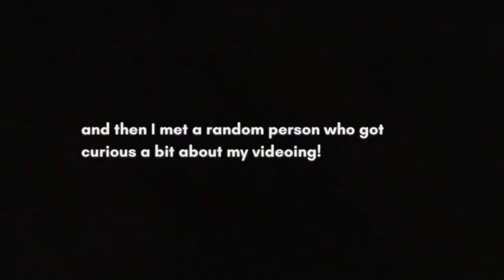The place in CMS Lagos that leads to about a quarter of the world!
This place in Lagos leads to a quarter of the world!

Stay in the loop ❤️
(Idle head blog)
••Filming••
Camera: iPhone XR
Video Editing: iMovie
Thumbnail Editing: Canva & Photoroom

It's all love from here❤️